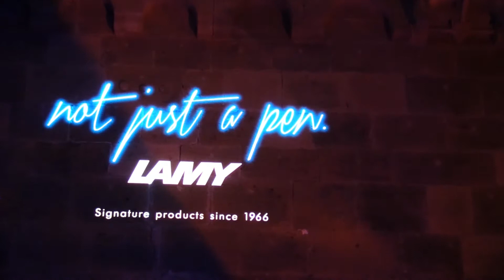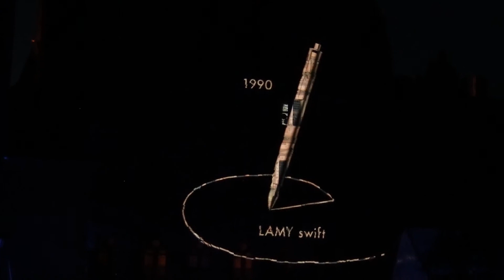50 Jahre Lamy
Die RNZ hatte es für den 2.Oktober angekündigt: LAMY feiert 50-jähriges bestehen mit Lichtschau am Heidelberger Schloß. Das Spektakel konnte man sich im Innenhof kostenfrei anschauen. Ich war dort: Großartig.
Danke LAMY und für die Zukunft noch viel Erfolg.